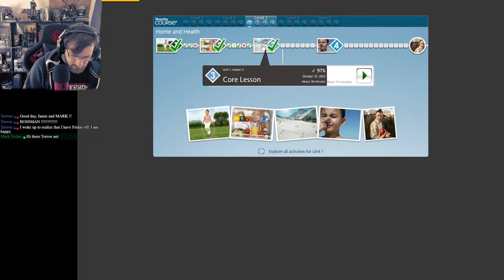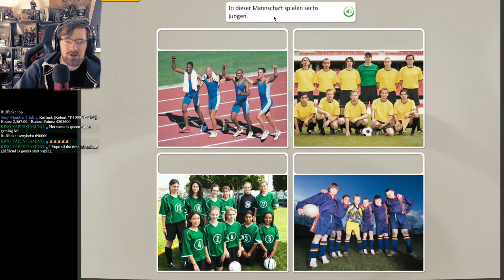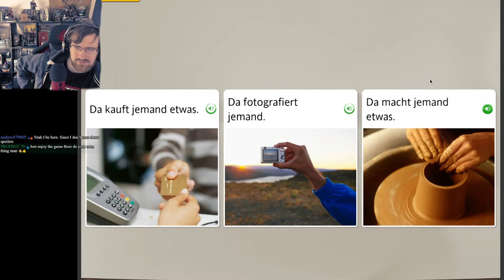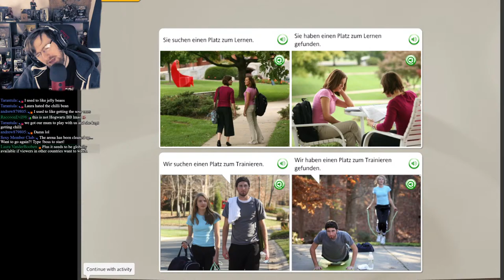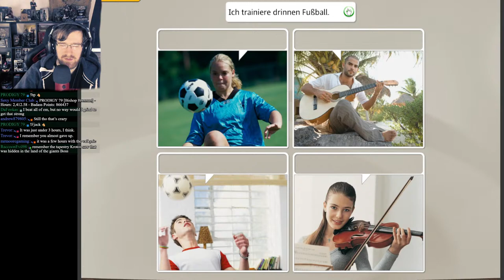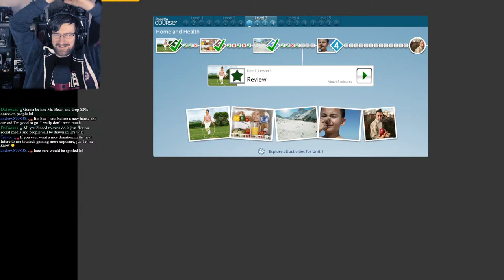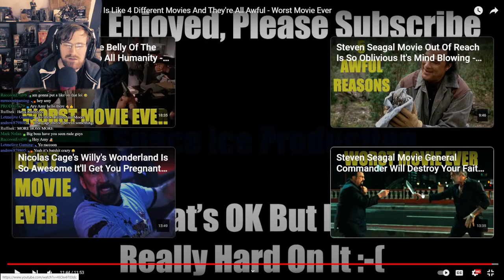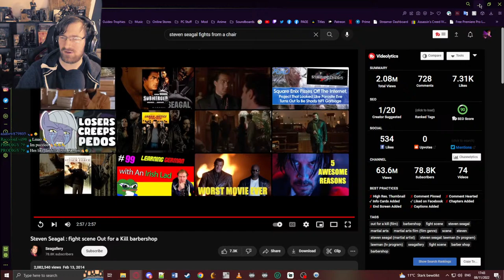IRISH LAD Learns German #99 - Anywhere ya go, Always take the weather with you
Time to learn German again with Big Boss. Learning German for beginners is badass woohoo. I am using the website memrise to learn with the help of my girlfriend too

1. Be Respectful to everyone. No Personal Questions
2. Don't ask to add/join me or invite me (Unless I know you already)
3. No Telling The Streamer What to do or How to play. You will be Timed Out!!!
4. Do not type in all caps or use excessive emojis.
5. Try to speak English so everyone can understand and communicate.
6. Do not yell at the Nightbot OR MODS. You will be timed out or BANNED!
7. Do not promote/advertise your channel.
8. No Politics, Religious Talk. No hate speech (racism, sexism, homophobia, etc)
9. If you make me Cringe I will Time you Out!!!

1 KreaKathiv   65
2 m4djoker   160
3 Holvax    28
4 BlueShadow   83
5 silentdrifter24  32
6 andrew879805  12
7 Tarantula   87
8 m4djoker   20
9 Bigvizz    38
10 RaccoonEvil98  75

BigBossIncarnate